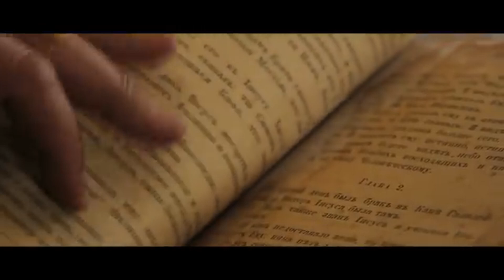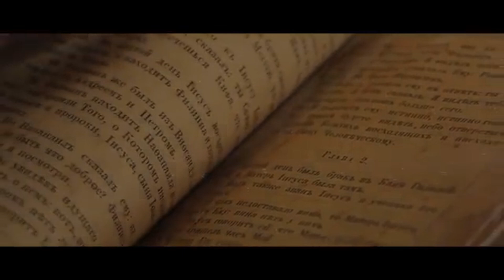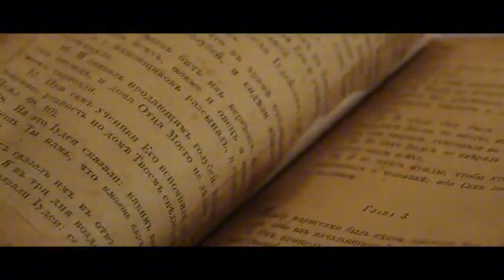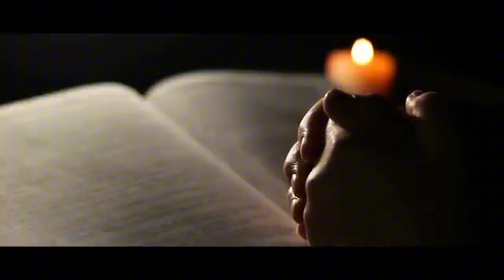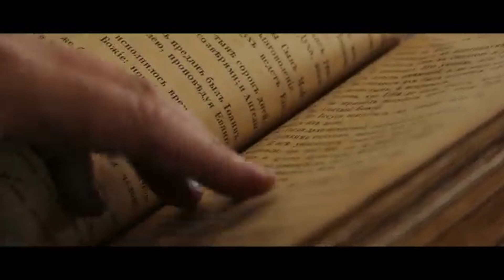"I Found An Old Book Full of Modern Fairytales. #1: Teeth Fairies" | Creepypasta | Scary Story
In a dusty attic, amidst cobwebs and forgotten trinkets, I stumbled upon a leather-bound book. Its pages were yellowed with age, yet the ink seemed fresh. Intrigued, I opened it and found myself transported to a world of twisted fairytales. The first story was titled "Teeth Fairies."

It began innocently enough: a young child loses a tooth and places it under their pillow, expecting a visit from the tooth fairy. However, the tooth fairy that appears is far from the benevolent creature of childhood dreams. It's a grotesque, skeletal figure with glowing red eyes. Instead of leaving a coin, it snatches the tooth and disappears into the night.

As the story progresses, the child's fear grows. They begin to suspect that the tooth fairy is not just a harmless myth but a sinister creature preying on the innocent. Their friends and family dismiss their fears as childish imagination, but the child knows the truth. The tooth fairy is real, and it's dangerous.

The story ends with a chilling twist that leaves the reader questioning the very nature of childhood innocence and the dark secrets that may lurk beneath the surface of our familiar tales.